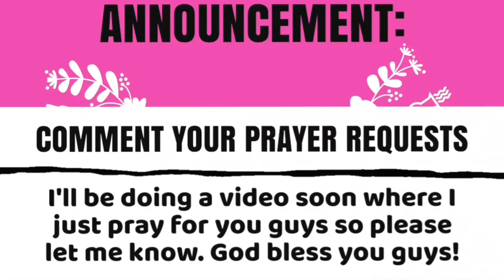Netflix Shows/Movies I WOULDN'T REWATCH as a Christian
Netflix shows/movies I REGRET watching as a Christian + ones I don't recommend

Inspired by Nastasia Grace, today I'm sharing shows and movies on Netflix (and otherwise) that I regret watching as a Christian and ones that I simply would never watch and don't recommend. Would love to chat with you guys 💛

♡♡ Feel free to follow & interact with me over on Instagram!!

@nasnellis {my main account}

{an account dedicated to sharing whatever God lays on my heart, I share inspirational quotes and teasers to my yt vids}

NEW HERE?
Hi! I'm Nastasia, a simple Jamaican 🇯🇲girl that wants to share a part of my life and my journey with God on the internet for others to see and hopefully be inspired by as we grow together.

That being said, this is THE channel for you if you're looking for inspiration, edification, fun and good vibes! 💛

Godly community is so important on our journey with Christ so feel free to join this one by not only subscribing but hitting the bell so that you don't miss an upload!!

WHAT I USE:
Songs Used In The Vid: